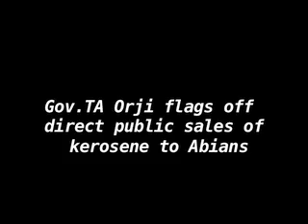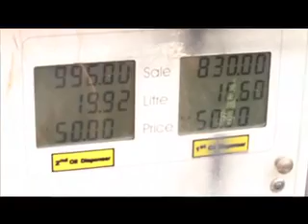Gov.TA Orji flags off direct public sales of kerosene to Abians.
Abia state governor Chief Theodore Orji has flagged off the pilot scheme of the direct sale of kerosene to the public at the approved pump price of N50.
The initiative which is being facilitated by the Nigerian National Petroleum Corporation and capital oil is aimed at alleviating the plight of the Abia populace in the search for kerosene.
Flagging off the scheme at the Umuahia township stadium, the governor said he was aware of the pains Abians go through in the search for kerosene and other petroleum products adding that it was for that reason that his administration is providing the intervention.
He said that a total of 56,000 litres of kerosene will be sold to residents of Umuahia and its environs saying that his administration intends to do much more in that regard in the days ahead and hoped that the scheme will address the problems associated with kerosene scarcity.
The governor announced that the scheme will be launched in other local governments of the state on rotational basis and urged the people to support the initiative.
According to him, the government will work closely with security agencies to ensure discipline during the exercise.
He pointed out that his government means well for the people and will continue to provide governance that is responsive to the people of the state.
Earlier, Mr. Udechukwu Ohaegbulam of the Nigeria National Petroleum Corporation (NNPC) said the exercise is the pilot scheme and stated that the company is determined to make a change in the state.
In  his comment, Nnanna Egwuonwu of capital oil, a subsidiary of the NNPC pledged to work with NNPC to ensure that people get kerosene at the official pump price of N50 assuring that more products will get to the state after the flag-off.
Receiving the governor earlier, the Ag transition committee chairman of Umuahia North LGA,lady Beatrice Ikpendu thanked the governor for the intervention and stated that he has proven by that he has the welfare of the people of the state at heart.